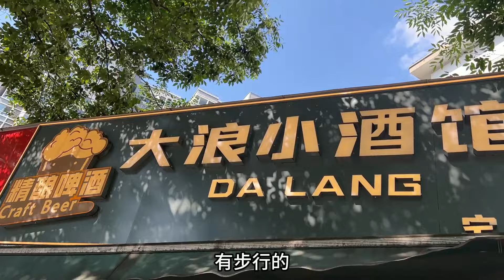在无锡大浪小酒馆，58元让你快乐一整晚！串子配啤酒的季节到了！【秦大浪vlog】